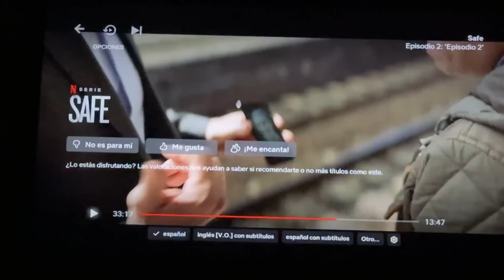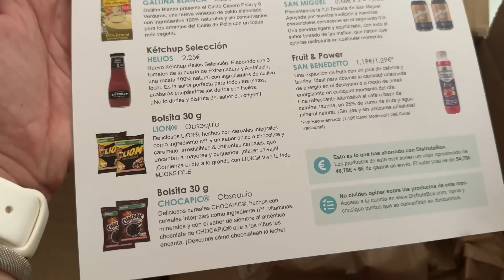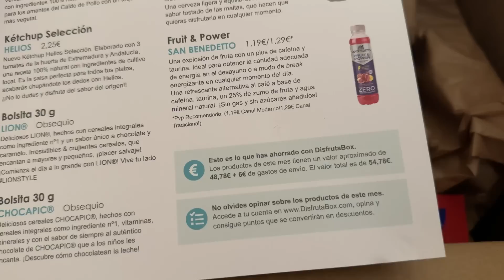Vlog. Qué le pasa a mi salud? + Trabaja conmigo + Cumple en familia + Disfrutabox